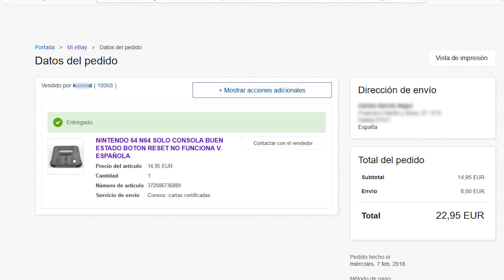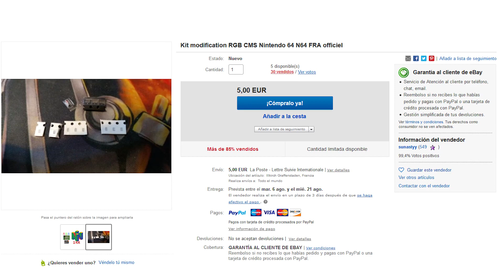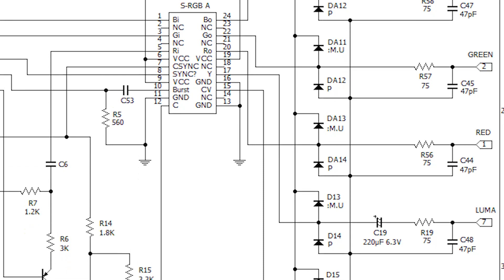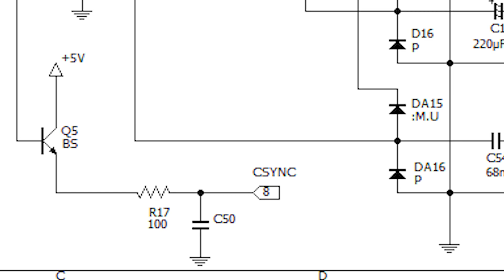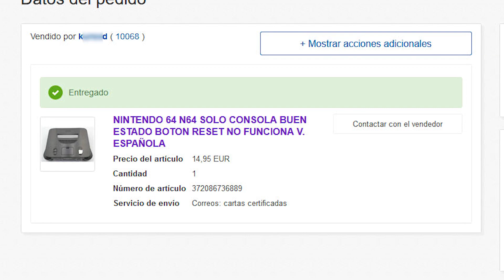Nintendo 64 con salida RGB Parte 2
Como añadir salida RGB a una Nintendo 64 francesa (NUS-001 FRA)
Este mod requiere de un cable RGB para SNES de la región PAL.

Kit de componentes para habilitar salida RGB en consolas Nintendo 64 francesas (NUS-001 FRA):

Destornilladores para tornillos de consolas Nintendo:

Pinzas de precisión:

Soporte para placas de circuitos:

Cuchilla de precisión:

Alcohol isopropílico:

Destornillador Triwing o trilobular: